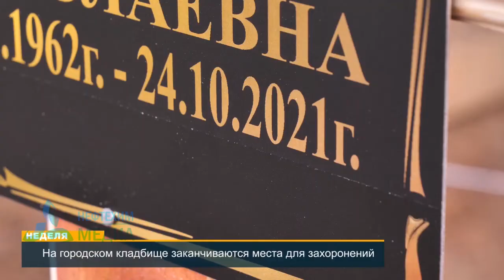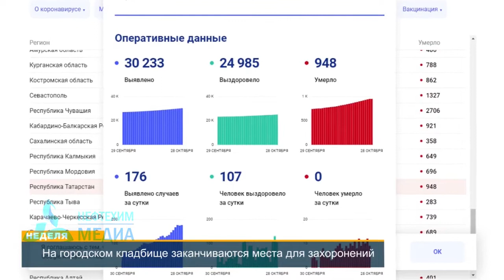НА ГОРОДСКОМ КЛАДБИЩЕ ЗАКАНЧИВАЮТСЯ МЕСТА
Появление и распространение коронавирусной инфекции, впрочем, как и ее последствия, обрастают горячими дискуссиями, в том числе и на бескрайних просторах интернета.
Участники противостояний делятся на два лагеря: одни выступают «ЗА» введения ограничений и необходимость выработки коллективного иммунитета путем вакцинирования, другие – напротив, яро отстаивая свою точку зрения, убеждены в том, что в этих мерах нет абсолютно никакого смысла.
Пока горячие обсуждения противоположных лагерей набирают обороты, медики повсеместно, стараясь переломить ситуацию с распространением коронавирусной инфекции, делают все что могут, словно во время боевых действий, спасают человеческие жизни всеми возможными и доступными средствами.
Однако с 2019 года, в стране ведется печальная статистика. Статистика тех, кто не смог побороть коварное заболевание.